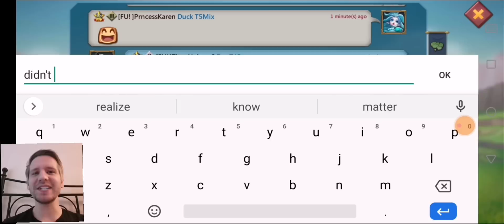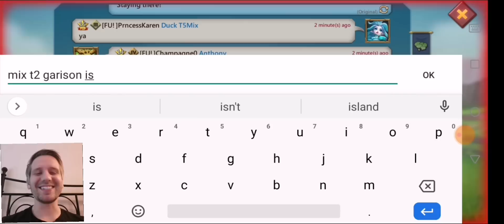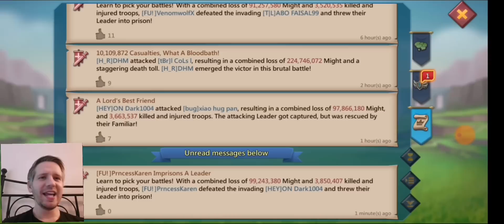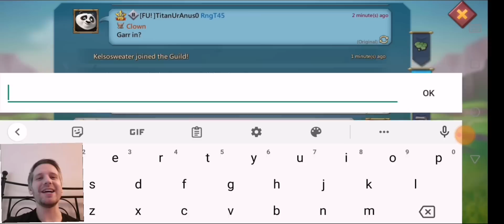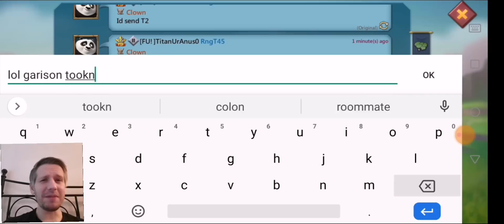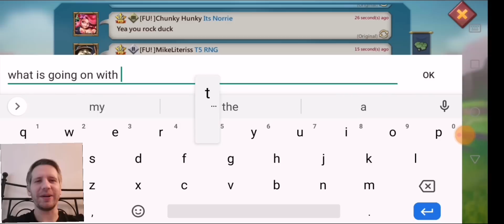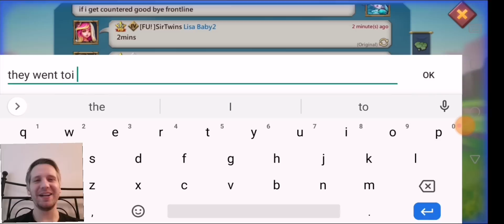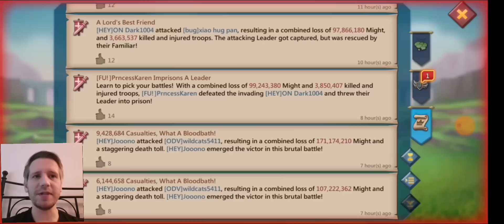600m Mythic Champ Solo Trap? Let's Cap the Follow Up Rallies too! Lords Mobile.